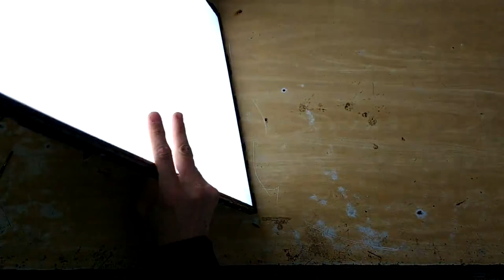Como aproveitar uma tv quebrada para uso em iluminação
Siga também no Facebook e Instagram